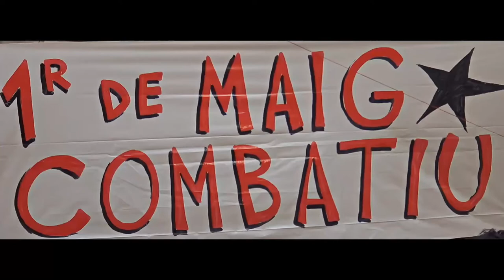Hora Violeta Primer de Maig Combatiu Acte de suport a diverses lluites